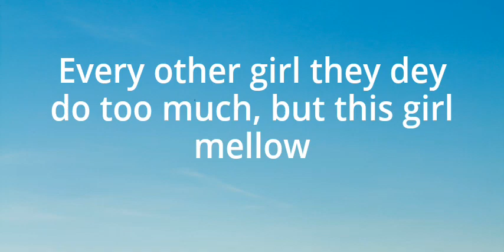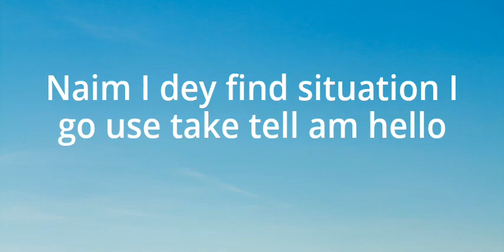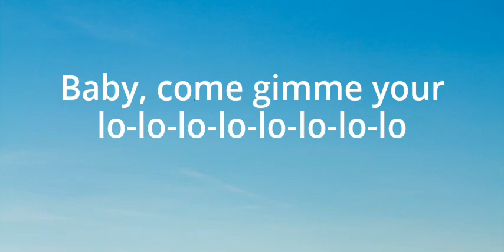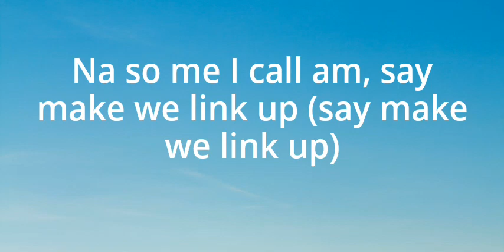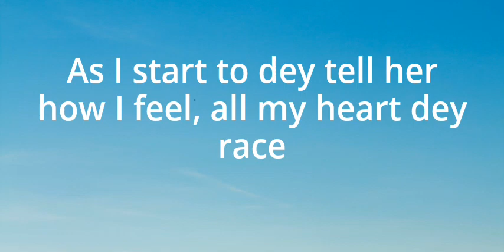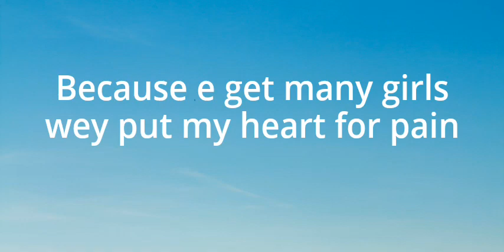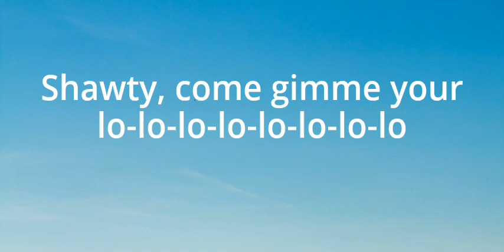Rema - Calm Down (lyrics)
Rema-calm down

Lyrics

OverviewLyricsVideosListenArtists
Another banger